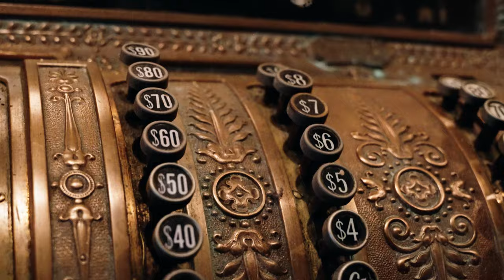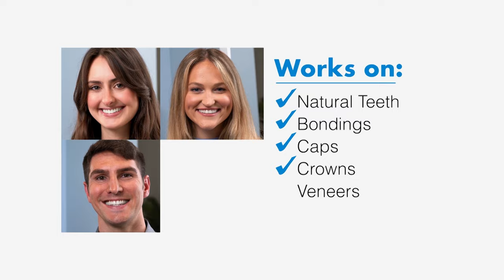"Life Is To Be Enjoyed...Not Endured." Cowboy Mouth's, Fred LeBlanc, Gets Real.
S01 E04
Fred LeBlanc is the lead singer/drummer for the New Orleans-based rock band, Cowboy Mouth. Known for his “High Energy" performance style, and described as "a short, muscular guy with a heavy brow and piercingly intelligent eyes", LeBlanc has been called "one of the more instantly recognizable figures in contemporary Louisiana music." Tony and Fred talk about everything from friendship, marriage, gigging, and being in a working band.